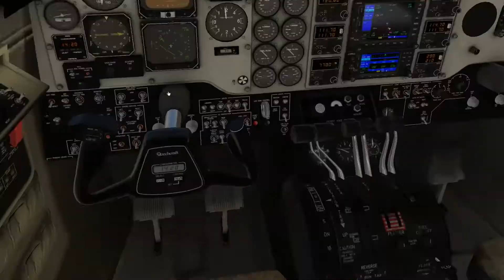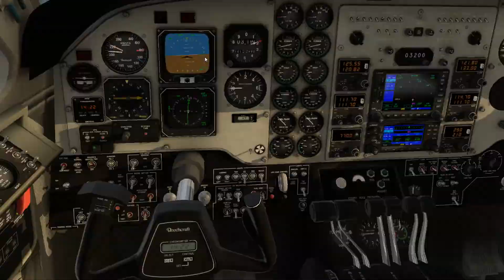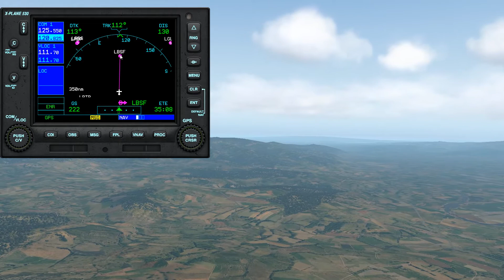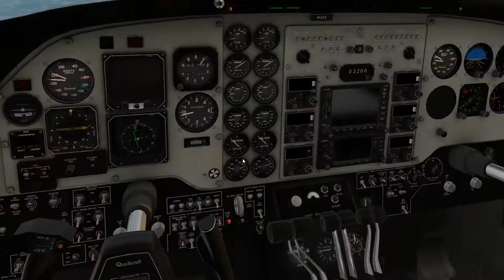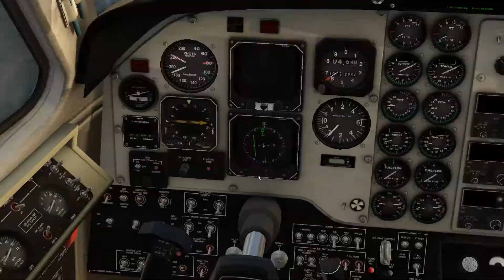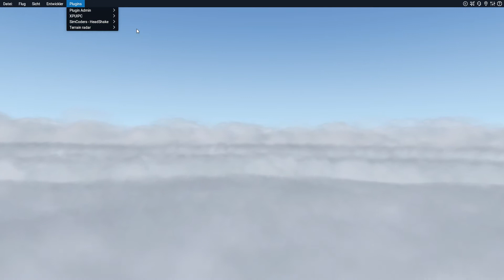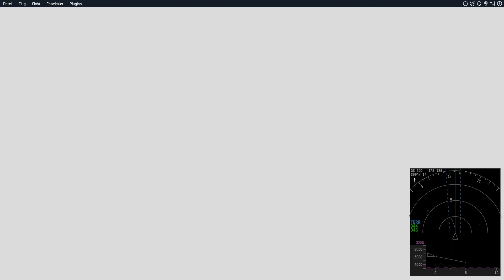X-Plane 11: #18 von LYKV (Kraljewo, Serbien) weiter nach LBSF (Sofia, Bulgarien)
Einmal rund um die Welt.

Beechcraft King Air C90

#18 LYKV Kraljewo, Serbien
#17 LQSA Sarajewo, Bosnien Herzegovina
#16 LQMO Mostar, Bosnien Herzegovina
#15 LDSP Split, Kroatien
#14 LDZD Zadar, Kroatien
#13 LDRI Rijeka,Kroatien
#12 LIPQ Triest, Italien
#11 LIPZ Venedig, Italien
#10 LIDT Trentino, Italien
#9 LSZS St. Moritz, Schweiz
#8 EDNY Friedrichshafen
#7 ETAR Rammstein
#6 EDFH Frankfurt
#5 EDRK Koblenz
#4 EDGS Siegerland
#3 EDLP Paderborn
#2 EDDV Hannover
#1 EDDW Bremen